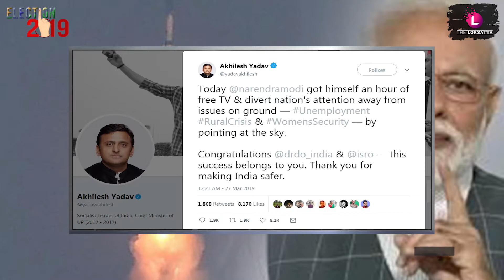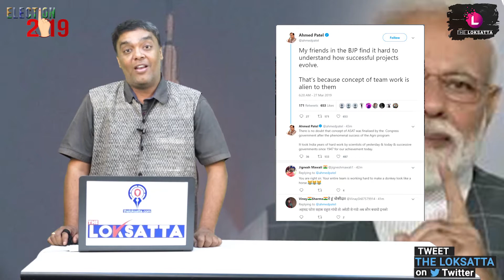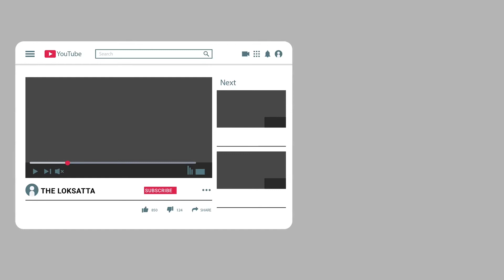Why did Rahul greet PM Modi with 'Happy world theater day'?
Wednesday was a BIG DAY for India. PM Modi informed in his address to the nation that, India has become, after the US, Russia, and China, the fourth country which is  Space Super Power. A virtual war is on on the social media particularly because it is election season.
Questions are being raised why this was announced by the PM, why not by Officials of DRDO or ISRO?
Congress President Rahul Gandhi has tweeted congratulations for DRDO, saying that we are proud of you. He added  a sarcastic remark  for PM Modi by greeting him with best wishes on the world
Theater Day. Of course, citizens must have understood what Rahul meant!